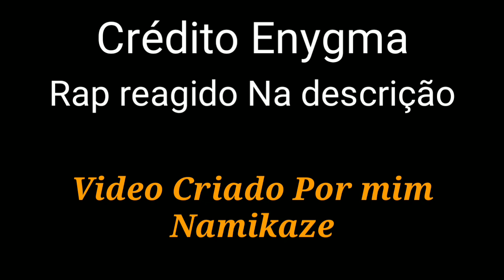🎭🎃🃏Chainsaw Man° reagindo ao Rap do Hisoka - Mágico Ass4ssino/ {Hunter X Hunter} Enygma•Gacha Club•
Se inscrever 😁

crédito Enygma
Rap reagido 👇

Tudo certinho 😁👏👏